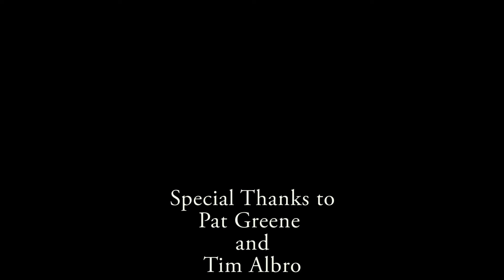The In Between Series: Tim Albro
September 12, 2016 at The Gallery at Avalon Island, downtown Orlando.